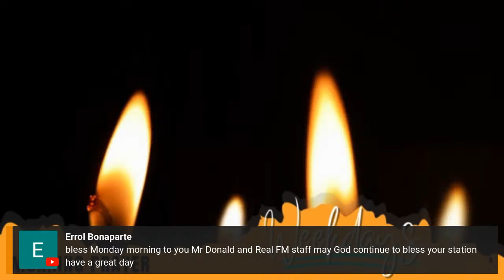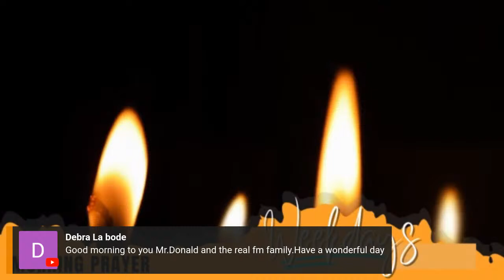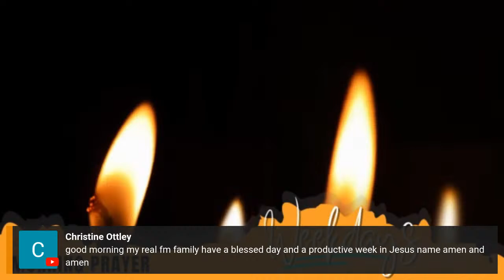REAL Xpressions Monday Morning